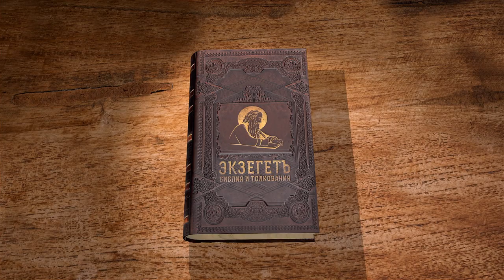Послание к Римлянам. Глава 5. Священник Антоний Лакирев. Новый Завет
Продолжаем цикл лекций Послания к Римлянам cвятого апостола Павла с иереем Антонием Лакиревым. Читаем 5 главу.
Плоды оправдания – мир и блаженство.
Причиненный Адамом вред человечеству излечен Христом.